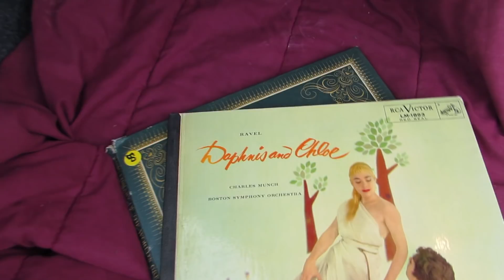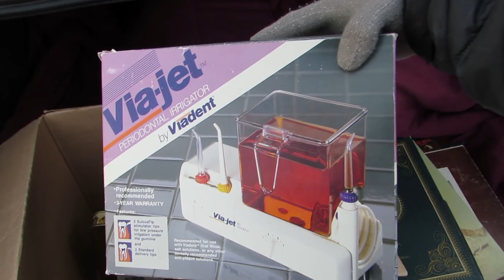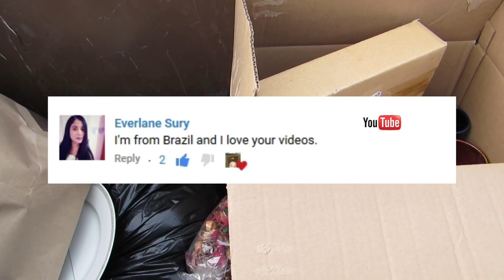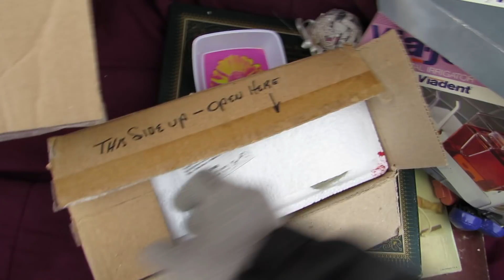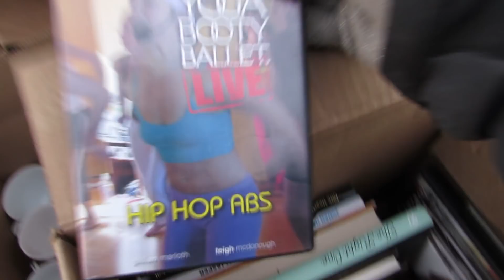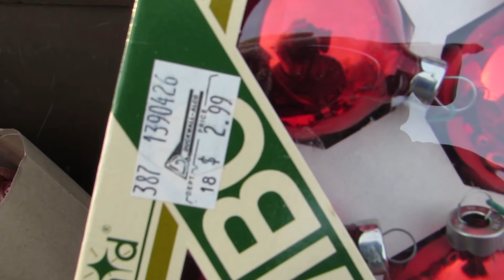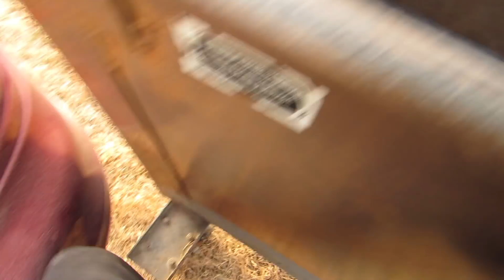Dumpster Diving at Thrift Store #219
I went dumpster diving at the thrift store where i find clothes, electronics, toys, shoes,  recliner chair furniture, bags, music vinyl records, dishes, china, free stuff lots of free stuff, thats right free money, hope you enjoy watching my videos on dumpster diving as much as i enjoy making dumpster diving videos,

Most of my dumpster diving finds I give away to someone that can use it in my community, sale it at my yard sale i have once a year or i take it to another thrift store in a different town.

I Am not selling my finds to my subscribers or giving stuff away to people online, i only give stuff to people in my town and community  so please don't ask, please dont try and talk me into it, respect my decision, im not going to mail anything to anyone no more, its not worth it to me, im not giving my address out and
a P.O. Box will not help , i live in a very small town! people try and come to my house and cause trouble and the lady at the post office keeps complaining

this thrift store is only open once a week and is located in the Center of the USA in a very small town, this place is ran by wasteful old ladies that are in charge of the churches. They donate there time and do not make any money for themselves, the money made is put into the churches. They sell clothing, shoes, purses, they have a small toy box with very few toys, a few kitchen items, a few tables with random junk on it and thats about it